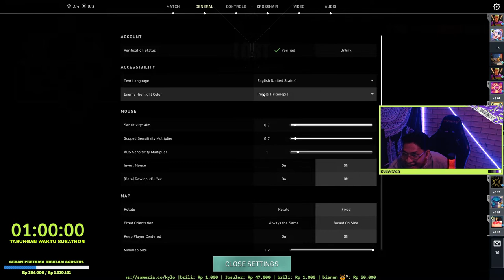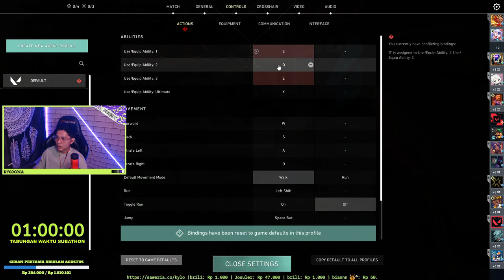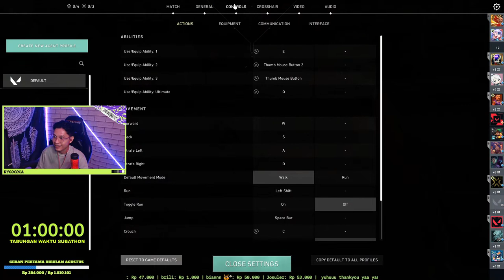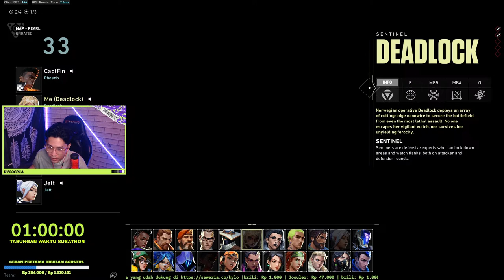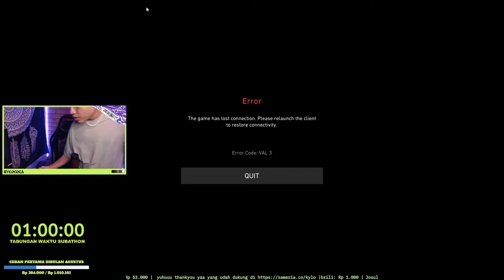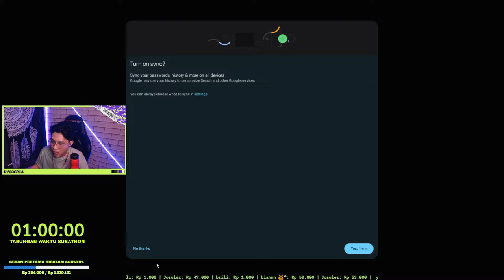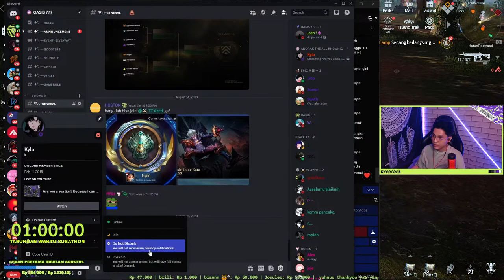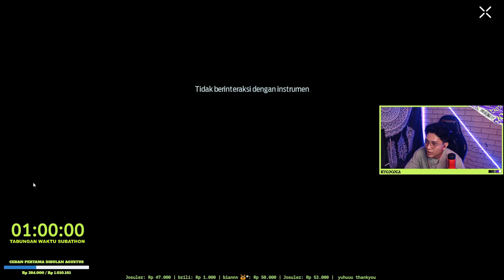Are you a sea lion? Because I can sea you lion in my bed later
Yuhuuu, Welcome to Kylocola YouTube Channel

Subathon List :
● Rp 50,000 = 60 menit (1 jam)
● Rp 100,000 = 120 menit (2 jam)
● Rp 250,000 = 360 menit (6 jam)
● Rp 500,000 = 720 menit (12 jam)
● Rp 1,000,000 = 1440 menit (24 jam)
● Rp 2,000,000 = 2880 menit (48 jam)

I really appreciate your support, feel free to come & chat

A newbie streamer prolly need some guide :)